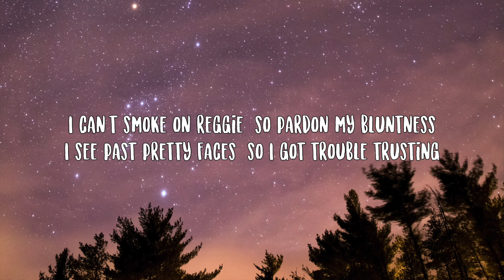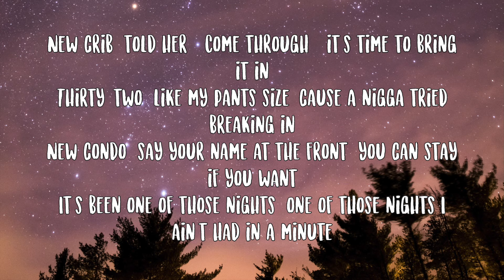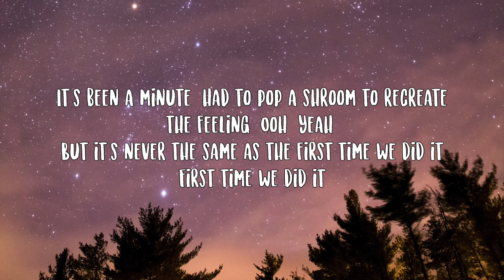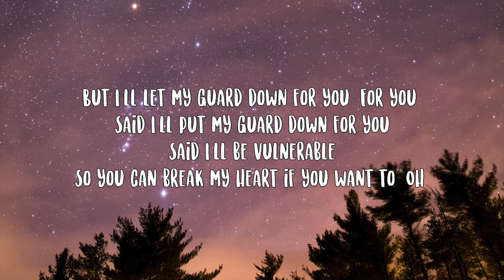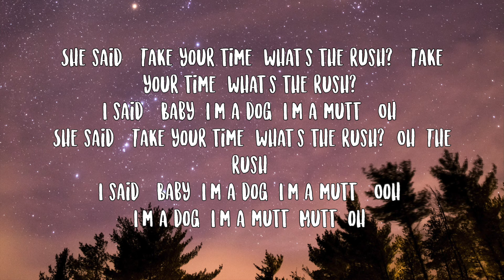Leon Thomas- Mutt Lyrics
[Chorus]
She said, "Take your time, what's the rush?"
I said, "Baby, I'm a dog, I'm a mutt"
She said, "Take your time, what's the rush?" Oh
I'm a dog, I'm a mutt

[Verse 1]
I can't smoke on reggie, so pardon my bluntness
I see past pretty faces, so I got trouble trusting

[Pre-Chorus]
But I'll let my guard down for you
Said I'll put my guard down for you
Said I'll be vulnerable
So you can break my heart if you want to

[Verse 2]
New crib, told her, "Come through," it's time to bring it in
Thirty-two, like my pants size 'cause a nigga tried breaking in
New condo, say your name at the front, you can stay if you want
It's been one of those nights, one of those nights I ain't had in a minute
It's been a minute, had to pop a shroom to recreate the feeling (Ooh, yeah)
But it's never the same as the first time we did it
First time we did it
See R&B shows near Chicago

The Day The Party Died
Kendrick Lamar
Nobody Knows
Shawn Mendes
Die With A Smile
Lady Gaga & Bruno Mars

[Pre-Chorus]
But I'll let my guard down for you (For you)
So you can break my heart if you want to (Oh)

[Chorus]
She said, "Take your time, what's the rush?" (Take your time, what's the rush?)
I said, "Baby, I'm a dog, I'm a mutt" (Oh)
She said, "Take your time, what's the rush?" Oh (The rush)
I said, "Baby, I'm a dog, I'm a mutt" (Ooh)
I'm a dog, I'm a mutt (Mutt, oh)